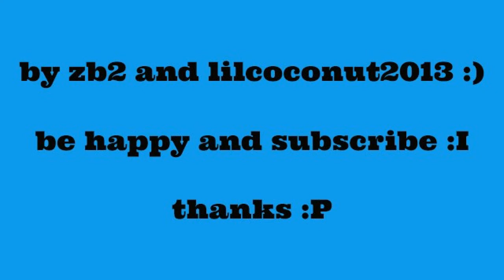minecraft ZB2 EP.1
this will be fun